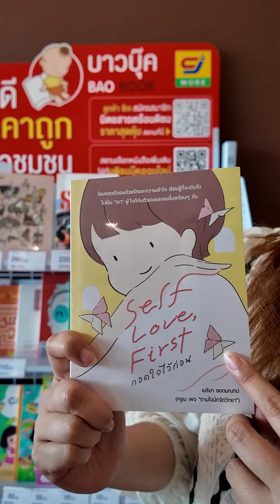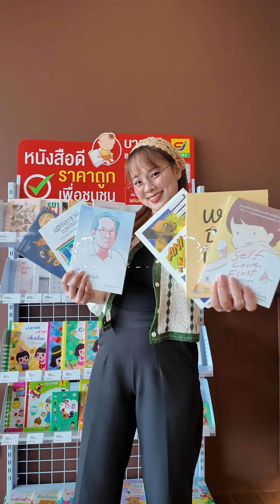หนังสือเข้มข้น ราคาคุ้มค่ากับ 6 หนังสือดี ๆ ที่ไม่ควรพลาด!📖✨ : Khaosod - ข่าวสด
หนังสือเข้มข้น ราคาคุ้มค่ากับ  6  หนังสือดี ๆ ที่ไม่ควรพลาด!📖✨